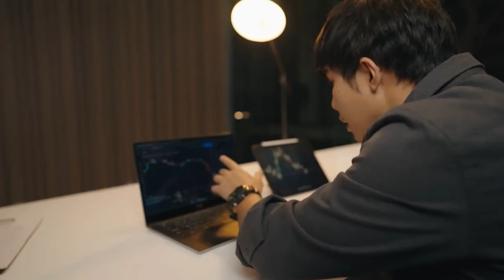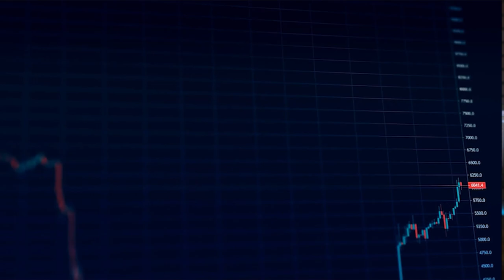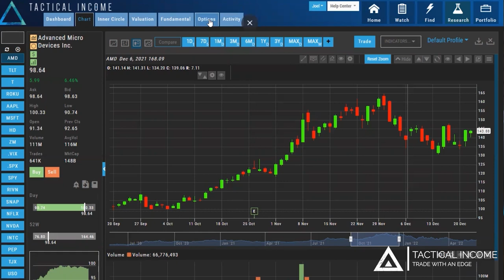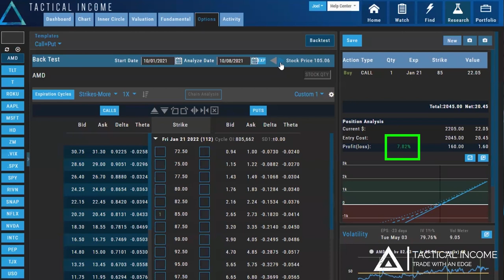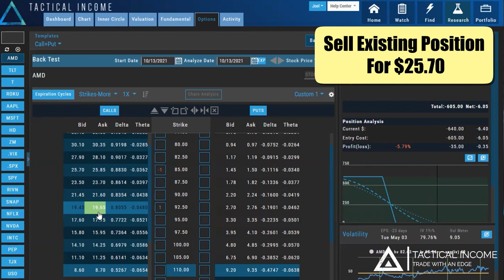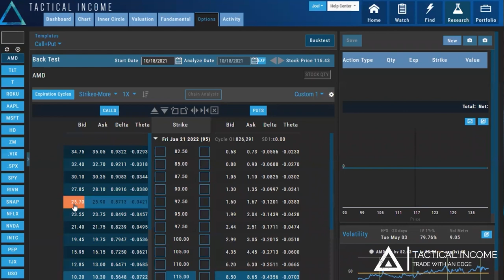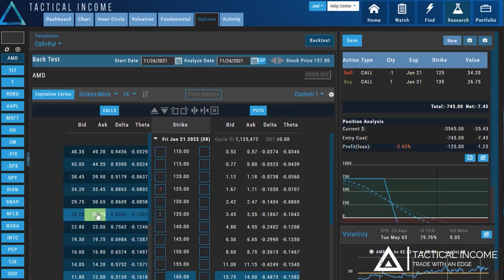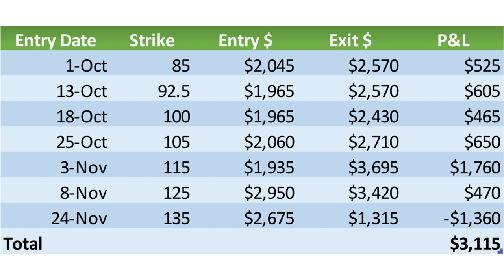Maximize Your Profits: The Best Strategy for Option Buyers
This simple yet effective strategy is the best way to reduce risk while simultaneously maximizing profits for long option buyers. Rolling long options is an incredibly effective way to manage risk in options trading. It also allows you to maximize profits when buying options as a substitute for stock trading.